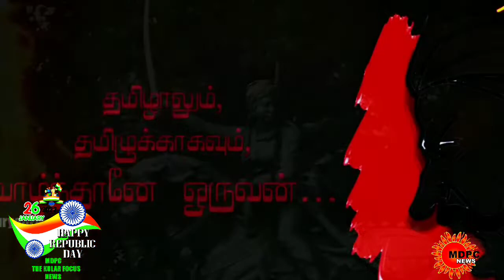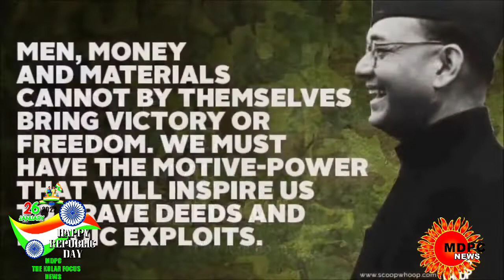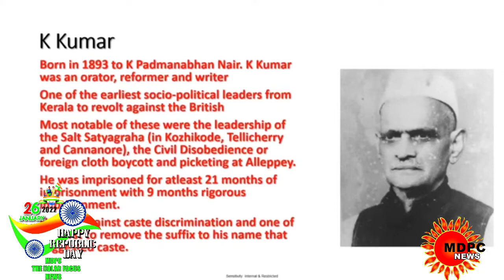MDPCNEWS/THE REJECTION OF VEHICLE PROCESSION OF FREEDOM FIGHTERS OF INDIA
THE REJECTION OF VEHICLE PROCESSION OF FREEDOM FIGHTERS OF INDIA
The Cultural  Vehicle  procession during the Republic Day display ,which is remembered by the  historical  people  which is the FREEDOM FIGHTERS program  of the Three states  which has been rejected, namely Kerala, Tamil Nadu, West  Bengal, so this has hurt many hearts , this procession, which was not permitted  , which would not be accepted by the people of  India,   not only that all the states are having there own, views in this matter.   So the selection committee should take a decision, in this matter and allow all the states to be satisfied with their states and as a Nation all the people should have there importance in these programs, so all the people of India have in their thoughts that there state should be  also in this procession as this is seen by the whole World, and this day would not come in future. So this decision should be for all the citizens of India and not for a particular state or person.  So there may be in future,  may avoid seeing this program, so this should not be insult or hurting someone’s heart, so the public or the citizen of India should be given preference and also they have their rights to be so in the Indian National Day  like  Republic, so all the states  should be given, so here I want  to mention  about the freedom  fighters of India, so  in that is Veera  Mangai Velu  Nachaeeyaar, from  Tamil  Nadu,  who was one of the person who was against the British rule and opposed them and want to fight for freedom ,  as she was a Queen , who want freedom for India. Rabindranath Tagore, he was from West Bengal, he was the person who had written the National Anthem of India,   so this state is also been avoided, Subash Chandra Bose is also a freedom fighter, And he also from West Bengal, and from the state of Kerala there are many freedom fighters, so in future there   should not be divisions in the states of India,  and this should not hurt  any one’s heart in India, and have differentiation of ideas.
 As  this is been rejected , I have shown some of the pictures  which is from last year’s video , of the Freedom Fighters, of the three states of India.  And the processions of the freedom fighters which was been  presented last year.